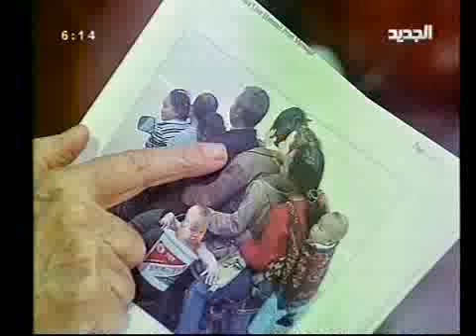الإنسان 30 09 2010 2